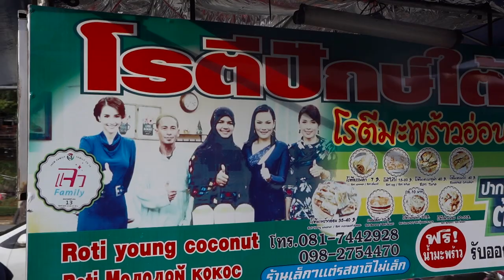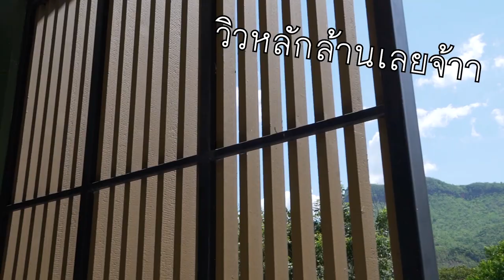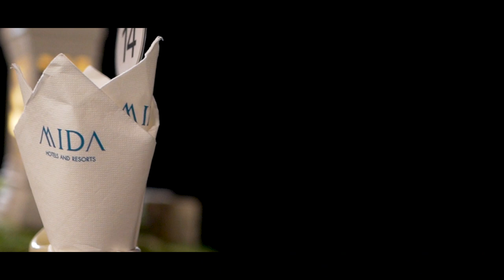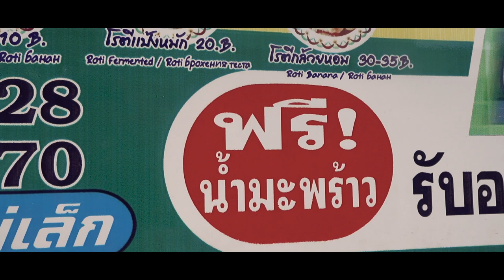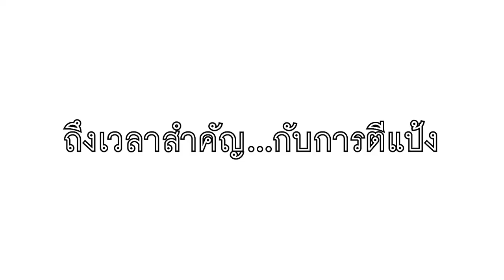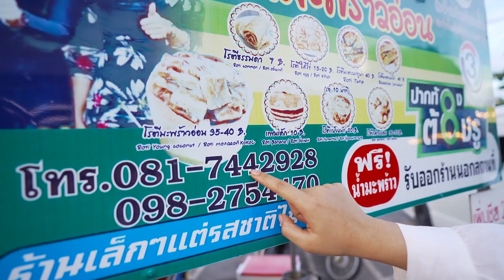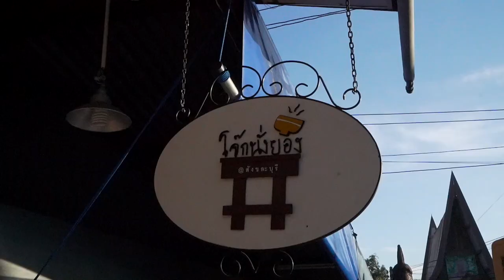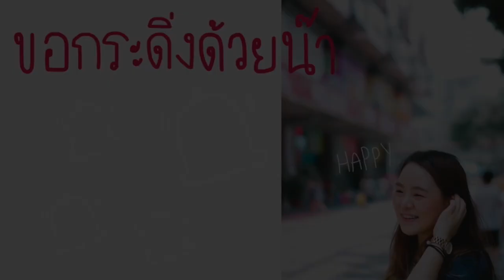เป็นแม่ค้าขายโรตีมะพร้าวอ่อนชีสหมัก 100 ปี ตำนานเก่าแก่ที่กาญจนบุรี!!!!!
เปิดตำนานโรตีมะพร้าวอ่อน สุดยอดความอร่อย สูตรรุ่นสู่รุ่นอายุเกือบ 100 ปี

บริเวณหน้าน้ำตกไทรโยคน้อย อำเภอไทรโยค จังหวัดกาญจนบุรี มีร้านโรตี มะพร้าวอ่อนชื่อดัง สืบทอดกันมาแบบรุ่นต่อรุ่น อายุกว่า 100 ปี ที่ตั้งร้านแบบเรียบง่ายบนรถซาเล้งขนาดเล็ก จอดอยู่ริมถนนฝั่งตรงข้ามน้ำตกไทรโยคน้อย หน้าบริเวณร้านสะดวกซื้อ ที่เป็นที่ยอมรับในรสชาติอันชวนลิ้มลอง ทั้งลูกค้าขาประจำและขาจรทั้งในพื้นที่จังหวัดกาญจนบุรี ตลอดจนนักท่องเที่ยวจังหวัดใกล้เคียง และชาวต่างชาติที่ผ่านมาบริเวณนี้ครั้งใด ก็จะต้องแวะมาอุดหนุนลิ้มลองรสชาติ อันที่หลายคนกล่าวถึงว่าสุดยอดจริงร้านโรตีมะพร้าวอ่อนร้านนี้